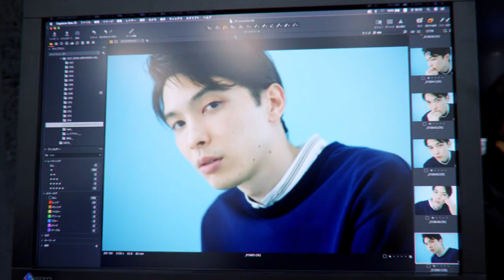【守屋光治/KOJI MORIYA】MEN'S NON-NO MODEL PROFILE MOVIE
メンズノンノモデルのプロフィールページを更新！　撮影メイキングムービーを公開します。